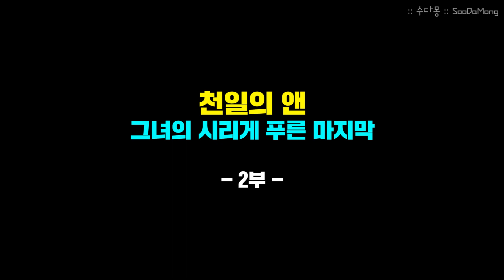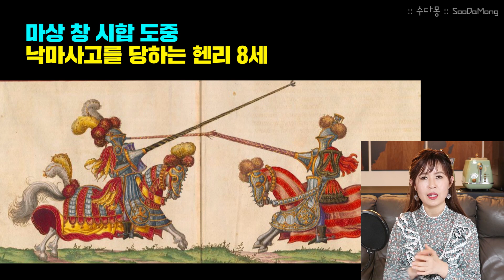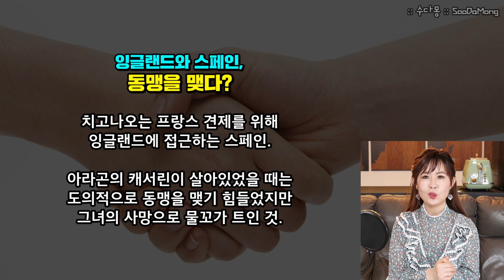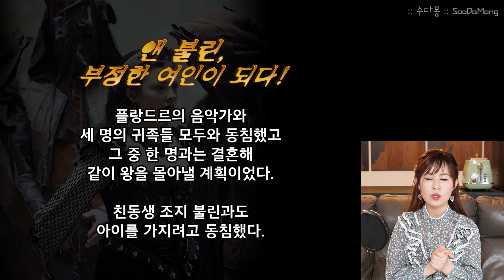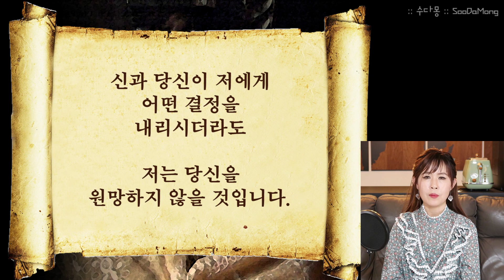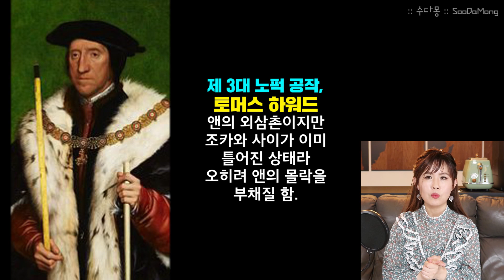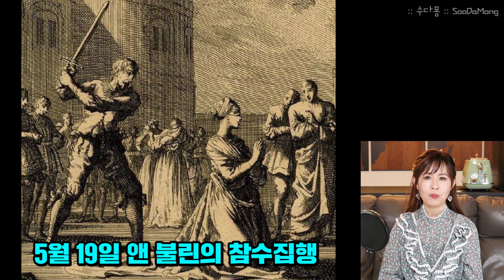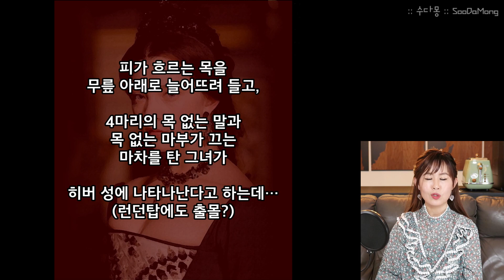앤 불린(2): 요부에서 신교의 순교자로! 엘리자베스 1세의 어머니 앤! (역사, 세계사, 유럽역사, 영국역사, 수다몽 더 쉬스토리)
모두들 아들이라 철썩같이 믿었는데...딸을 낳게 된 앤 불린.
영원할 것 같았던 사랑도, 동지도, 권력도...모래알 처럼 서서히 그녀의 손가락 사이를 빠져나가는데...
헨리 8세의 6명의 아내들 중 가장 욕도 많이 먹었지만 그 만큼 회자되며 사랑받은 왕비 앤 불린. 사랑을 맹세하던 남편의 손에 부정한 요부라는 타이틀로 죽었지만 결국 그녀는 신교의 순교자로 부활했습니다!
잉글랜드의 장희빈이지만 그 끝이 매우 달랐던 앤 불린의 이야기~ 이제 마무리 할께요~!